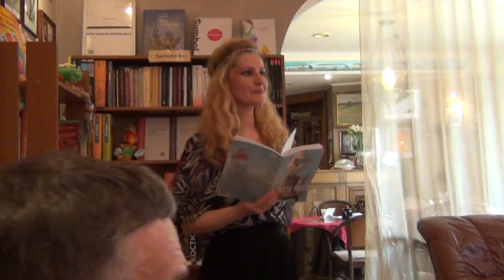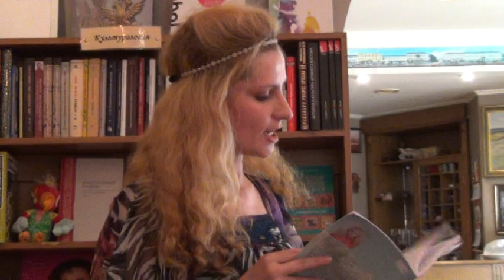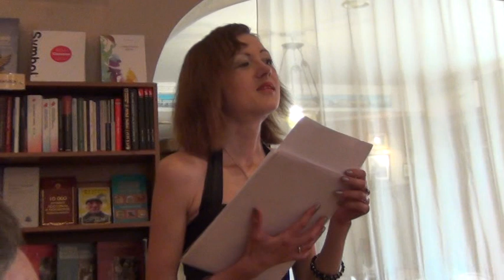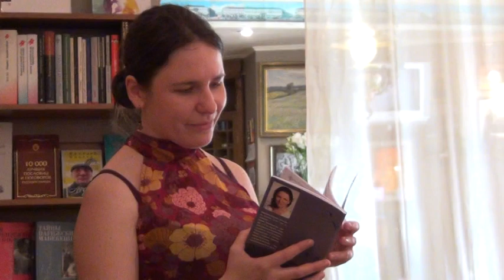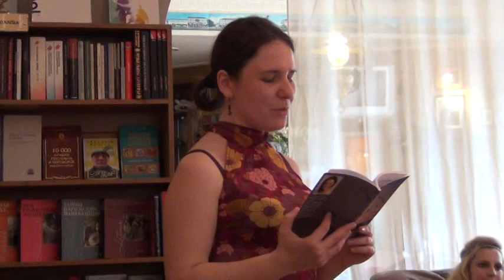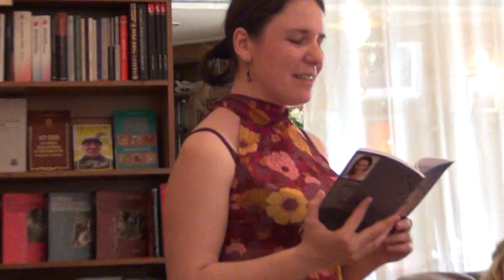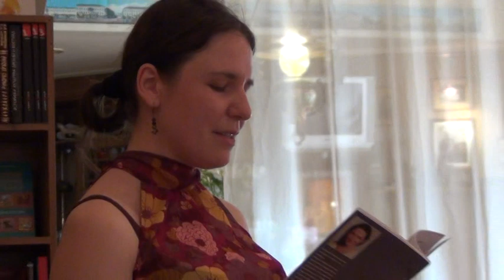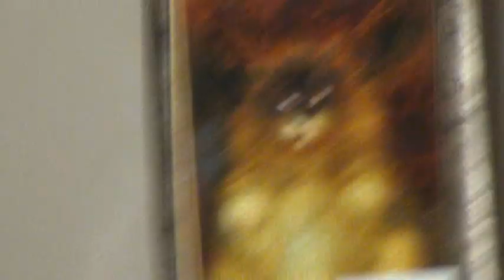Александра Таан. Презентация книги - "В белом свете"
Видеосъёмка - Игорь Стесев.
Запись видео производилась 1 июня 2013 года на презентации книги стихов Александры Таан "В белом свете" и её дне рождения в Книжном клубе на Австрийской площади в Санкт-Петербурге (Каменноостровский пр.13).
Видел закачал - Александр Травин. арТзаЛ.
Санкт-Петербург.
Video - Igor Steciw.
Video recording was made June 1, 2013 at the presentation of Alexandra Taan "In white light," a book club on Austrian Square in St. Petersburg (Kamennoostrovskiy pr.13).
Uploaded seen - Alexander Travin. arTzaL.
St. Petersburg.